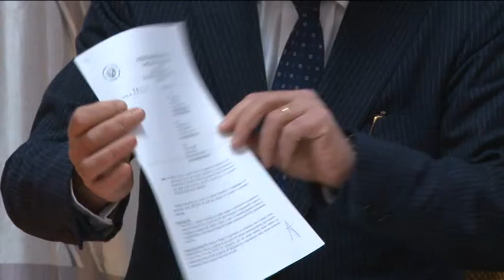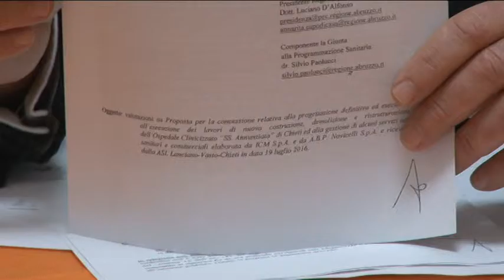Project Financing: le ragioni di Forza Italia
Sul project Financing e sullo stop al progetto dell'Urp, oggi il consigliere regionale di Forza Italia Mauro Febbo in conferenza stampa ha auspicato invece una attenzione particolare per l'ospedale clinicizzato